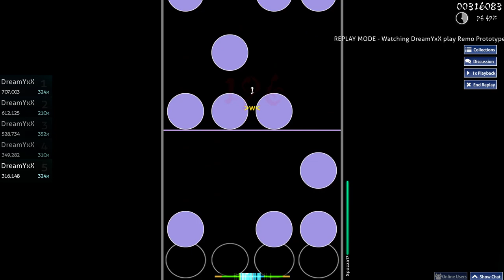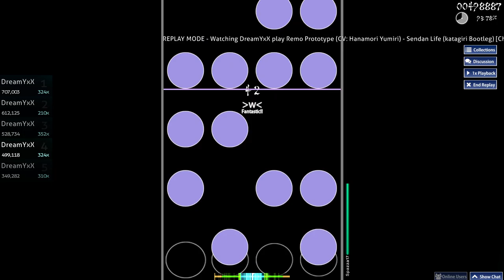Sendan Life (katagiri bootleg) 91.88% Clear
my fucking god this is my new hardest or best achievement yet. go down dbl

just clearing this is already my huge goal to be honest. i dont need to S it when i can put an A onto it